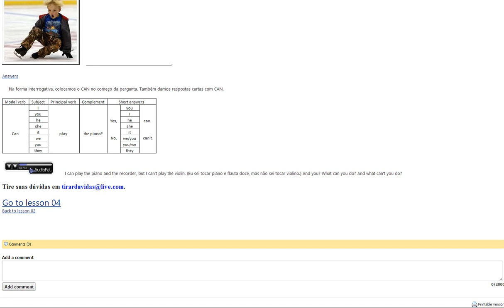Ingles 01 unidade 09 aula 03